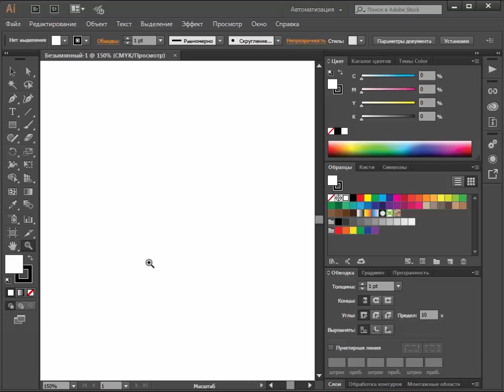Лайфхак 2 - Вылезла сетка перспективы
Одна из неприятных и раздражающих мелочей, с которой сталкиваются многие. Что-то там такое нажали, случайно тыкнули в значок перспективы на панели инструментов и теперь не понятно как это фигню убрать…
Спокойствие, только спокойствие.

Запоминаем сочетание клавиш:
Ctrl + Shift + I